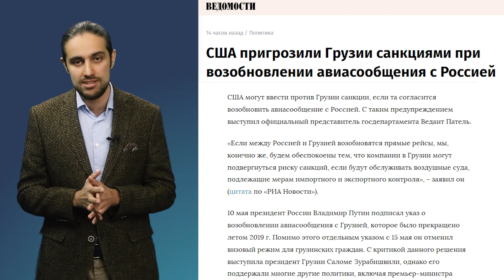Кого не устраивает отмена виз России с Грузией?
Помимо представительного Парада Победы, куда прибыли многие иностранные лидеры, Владимир Путин преподнес Западу еще один подарок. Какой именно, смотрите в этом выпуске.